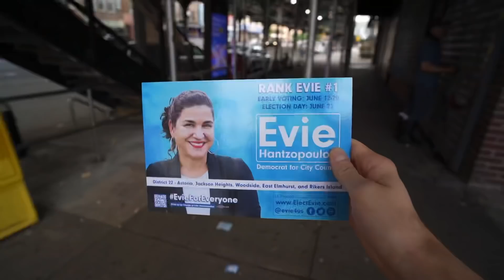I Deserved This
I didnt enjoy this experience, but at least I made it out in once piece!  That being said, you should never let yourself wind up here if you can avoid it.  Hope you enjoy hearing about my mistakes in today’s life in nyc vlog which shows me working in new york city.

🎧 Music by: Davix // Music by Aden // Lakey Inspired // Amine Maxwell

📏 Measure Apartments just like I do

🎥 EVERYTHING i use to film & edit my videos:

[Handheld Tripod]
[Full Size Tripod]